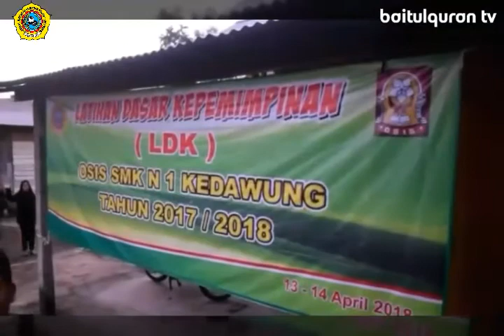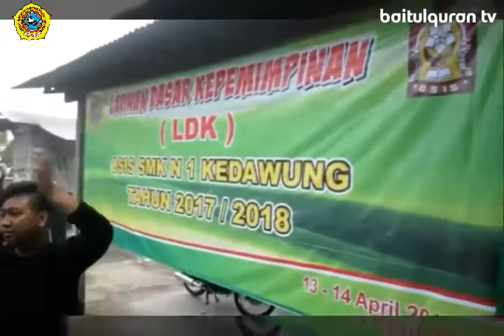LDK OSIS SMK N1KE by Team Trainer LCBQ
LCBQ Learning Centre Baitul Qur'an Gontor Ponorogo